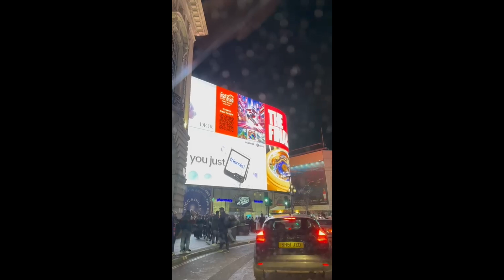Christmas And New Year Lights In London